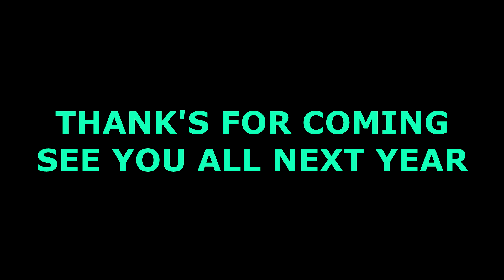Amble, Northumberland - Street Party 2024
The residents of Priory Park in Amble, Northumberland enjoying their annual street party. 29th June 2024